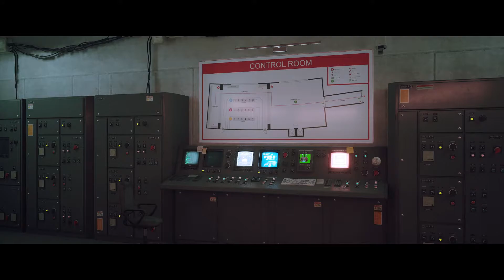Stray - Full Gameplay PC [No Commentary]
Stray - Full Gameplay PC [No Commentary] Only yellow memory 18%

SYSTEM REQUIREMENTS
MINIMUM:
OS: Windows 10
Processor: Intel Core i5-2300 | AMD FX-6350
Memory: 8 GB RAM
Graphics: NVIDIA GeForce GTX 650 Ti, 2 GB | AMD Radeon R7 360, 2 GB
DirectX: Version 12
Storage: 10 GB available space

RECOMMENDED:
OS: Windows 10
Processor: Intel Core i5-8400 | AMD Ryzen 5 2600
Graphics: NVIDIA GeForce GTX 780, 3 GB | AMD Radeon R9 290X, 4 GB
DirectX: Version 12